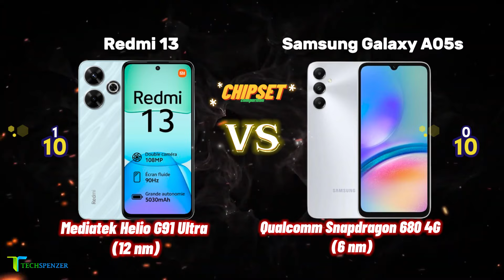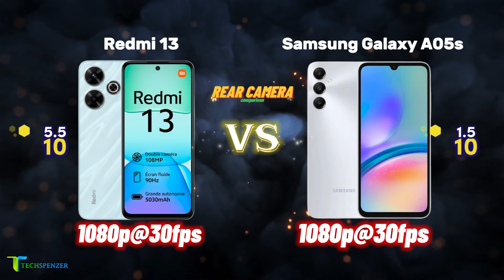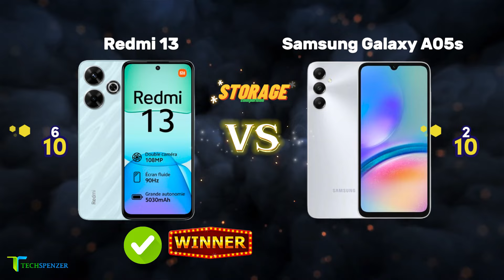Redmi 13 vs Samsung Galaxy A05s | Detailed Comparison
Welcome to Techspenzer! In this video, we pit the Xiaomi Redmi 13 against the Samsung Galaxy A05s to see which smartphone reigns supreme. From design and display to performance and battery life, we cover all the essential aspects to help you make an informed decision.

Timecodes:
00:00 - Intro
00:09 - Operating System
00:22 - Chipset Comparison
00:36 - RAM comparison
00:49 - Build Quality Comparison
01:03 - Display Comparison
01:16 - Battery Comparison
01:30 - Front Camera Comparison
01:43 - Rear Camera Comparison
02:01 - Storage Comparison
02:15 - Other Features Comparison
02:33 - Winner
02:49 - Prices Comparison
02:56 - Price to Specs Winner
03:13 - End

 • The Driving Force – Jingle Punks (No ...

 • Warrior Strife – Jingle Punks (No Cop...